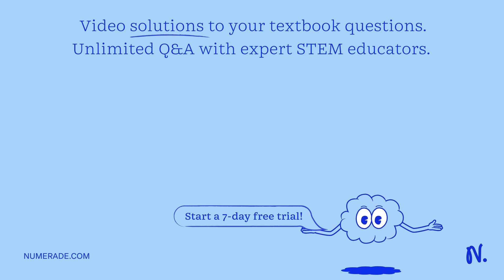The half-life of most hormones in the blood is relatively short. For example, when radioactively la…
The half-life of most hormones in the blood is relatively short. For example, when radioactively labeled insulin is injected into an animal, half of the labeled hormone disappears from the blood within 30 min. (a) What is the importance of the relatively rapid inactivation of circulating hormones? (b) In view of this rapid inactivation, how is the level of circulating hormone kept constant under normal conditions? (c) In what ways can the organism make rapid changes in the level of a circulating hormone?

understanding radioactive decay: a comprehensive guide, understanding radioactive decay rates, discover the power of proteins for optimal health